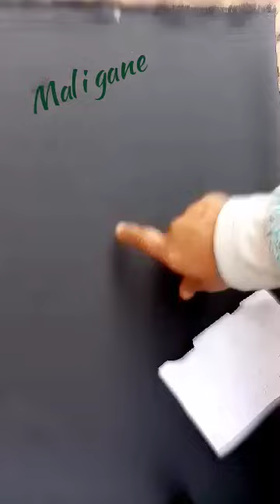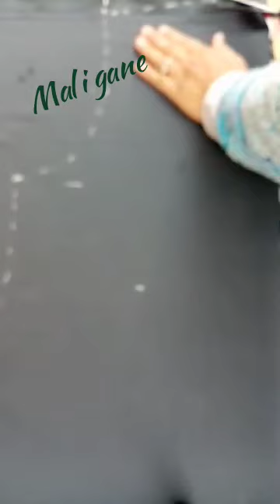تفصيل عباية محجبات بطريقة بسيطة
@malikapro طريقة تفصيل عباية بالشرح المبسط